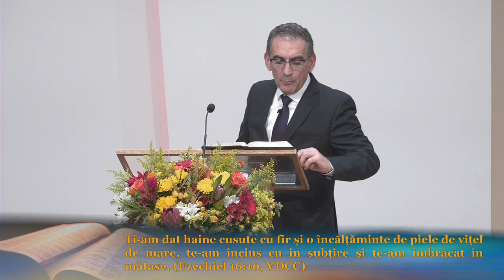Valentin Dănăiață - Domnul meu și Dumnezeul meu!